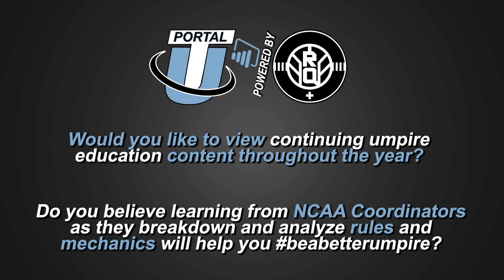United Umpires Training Portal Powered By RefQuest Plus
United Umpires Continuing Education Training Portal

Original, high-impact content featuring mechanics breakdowns in the 2 and 3-umpire system, U Make The Call segments, philosophy conveyed by industry leaders, and so much more.